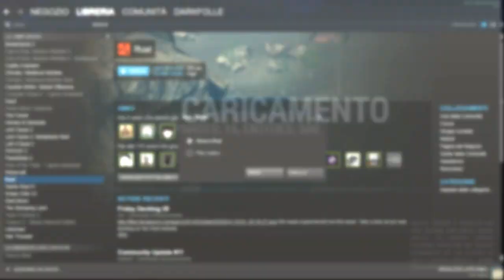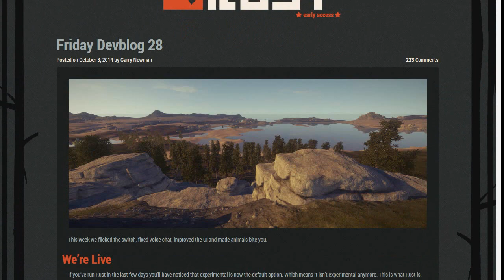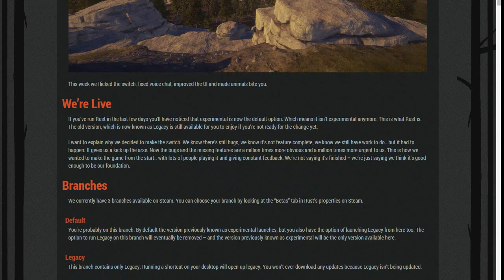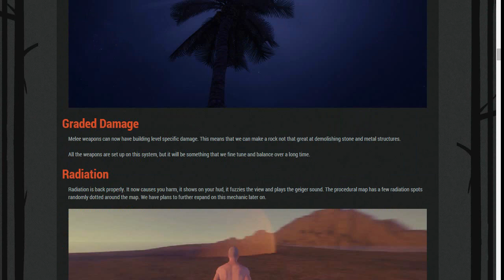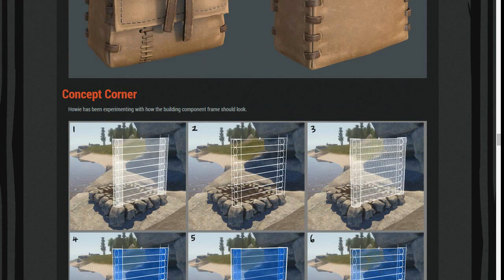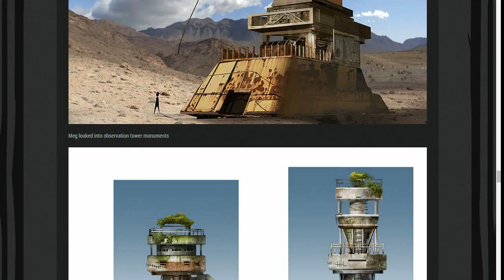Rust - Experimental Branch ITA - Un gioco "quasi" finito ! #8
Nuovo video Gameplay sull'experimental di Rust ITA , ovvero una nuova versione di Rust che dovrebbe uscire verso la metà di settembre !

Buona Visione!

Ti ricordo di lasciare un VOTO.

- Nome su Origin : DarkFolle

- Nome su Steam : DarkFolle

Informazioni PC :

Case:
Lc Power Gaming

Alimentatore (PSU):
Energon 720W

Hard Disk (HDD):
500 Gb Seagate

Hard Disk (SDD):
Kingston 128 Gb

Processore (CPU):
AMD FX-8320 3.5 GHz (turbo 4.0 Ghz)

Dissipatore CPU:
Xigmatek Gaia SD1283

Memorie (RAM):
Corsair Vegance 8 Gb

Scheda Madre (MB):
Asus Motherboard M5A97